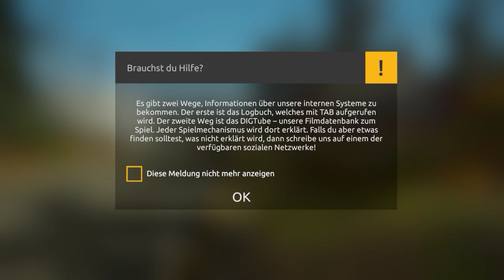Gold Rush The Game Part 1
Gaming, Movies, Fun